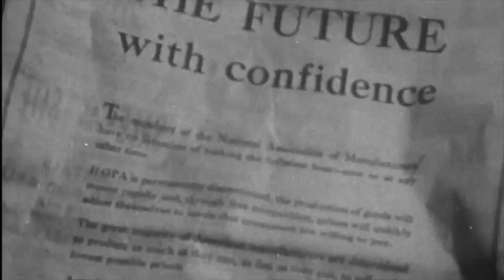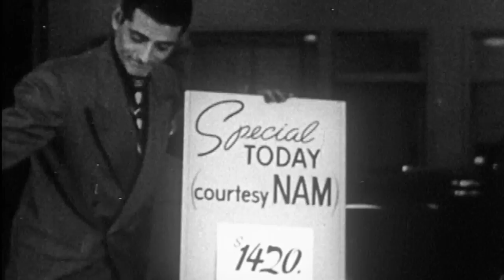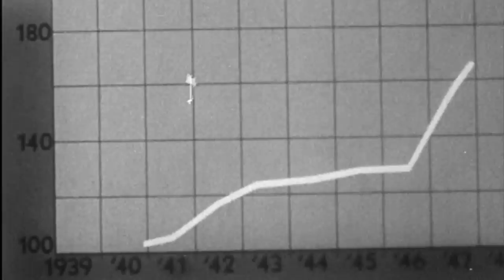"Fiscal Cliff" - Matthew Caws (Kevin Devine cover) - Music Video (UNOFFICIAL)